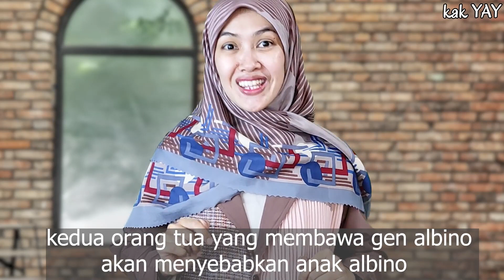Menguak Fakta Dibalik Fenomena Penyakit Albino/Albinisme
99.Menguak Fakta Dibalik Fenomena Penyakit Albino/Albinisme
YAY. YAY. YAY. Kembali Lagi Dengan Kak YAY

yayu
yayu nidaul
kak yay
germas
gerakan masyarakat sehat
health,
kesehatan,
ilmu kesehatan,
Ilmu keperawatan
ilmu kedokteran,
channel kesehatan,
kesehatan tubuh,
healthy,
penyakit,
sakit,
health,
kesehatan,
kedokteran,
dokter,
perawat,
keperawatan,
channel kesehatan,
kesehatan tubuh,
healthy,
penyakit,
sakit,
kesehatan mental,
sehat jasmani rohani,
sehat,
edukasi kesehatan,